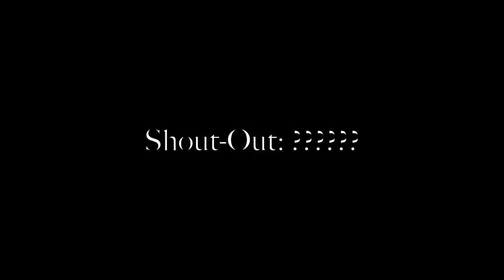"Mission: Impossible Rogue Nation" Off. trailer #1 REACTION!!!!!